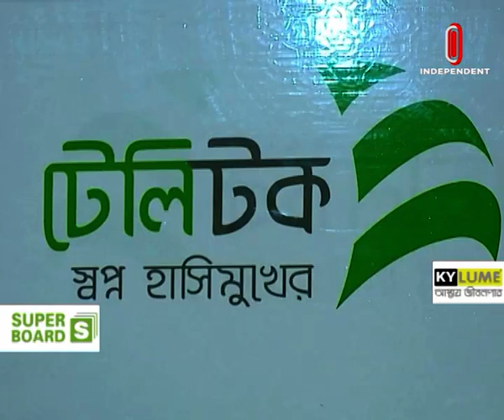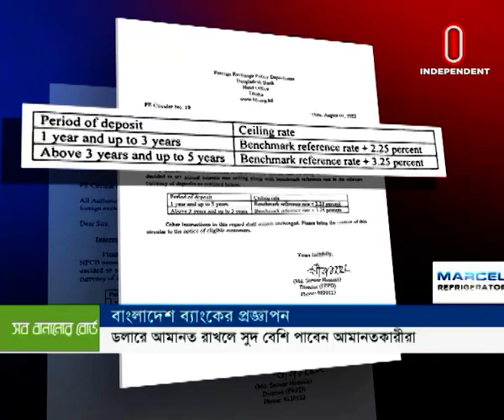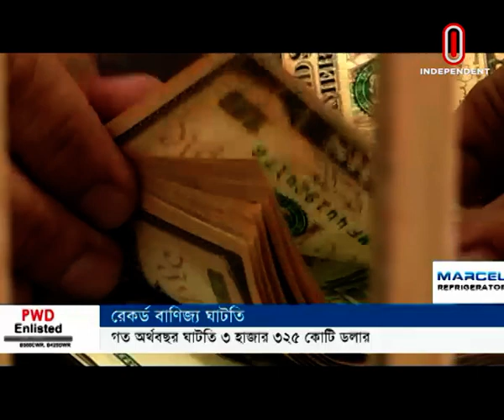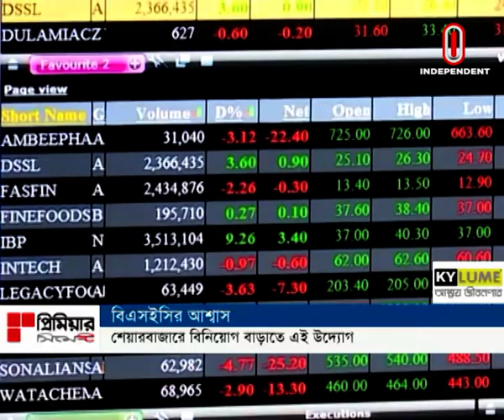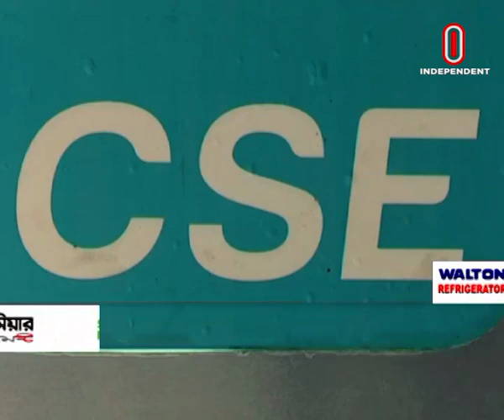Orthoniti Sharadin || অর্থনীতি সারাদিন || [02 August 2022]